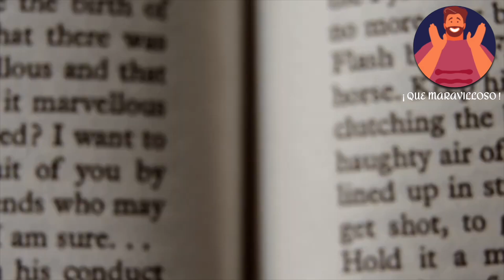Anciana Pide Préstamo Que Rechazan, Pero Dejo A Todos Boca Abierta Luego De Lo Que Hizo 🇺🇸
¡Hola, 👋🏼 me alegro de tenerte aquí! Nunca es demasiado tarde para seguir tus sueños e intentar alcanzar tus metas. Y en la historia de hoy una mujer muy valiente nos demuestra como todo es posible sin importar la edad o las dificultades que se presenten.

Martina es una anciana de 75 años de edad, que tomó la decisión de cumplir un gran sueño el escribir y publicar un libro para contar sus historias y experiencias que había vivido, a pesar que le rechazan la ayuda, ella hizo lo impensable te dejará boca abierta.

Recuerda Compartir y Activar la Campana de las Notificaciones. Gracias! 😊 ❤️
✨ Elderly Woman Went To The Bank To Ask For A Loan That They Turned Down But Then She Teaches Them A Lesson

Hi, 👋🏼 I'm glad to have you here! It is never too late to follow your dreams and try to achieve your goals. And in today's story a very brave woman shows us how everything is possible regardless of age or difficulties that arise.

Martina is a 75-year-old woman who made the decision to fulfill a great dream by writing and publishing a book to tell the stories and experiences of her that she had lived.